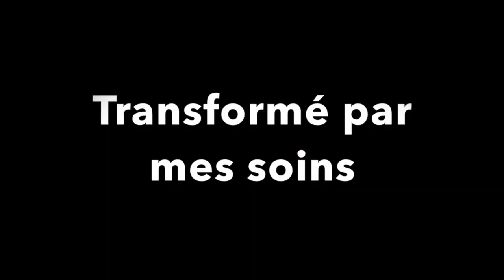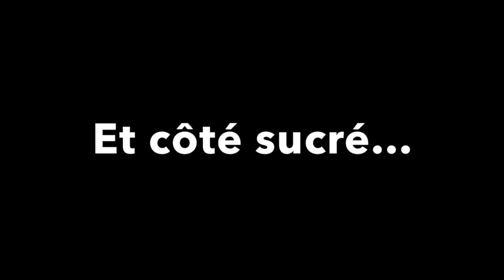Cuisine vraie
Cette vidéo traite de Cuisine vraie